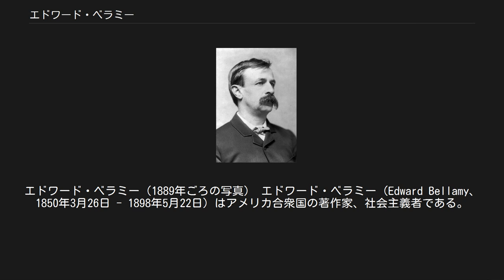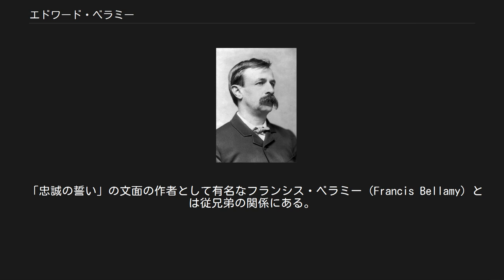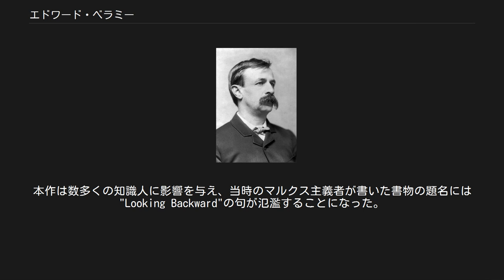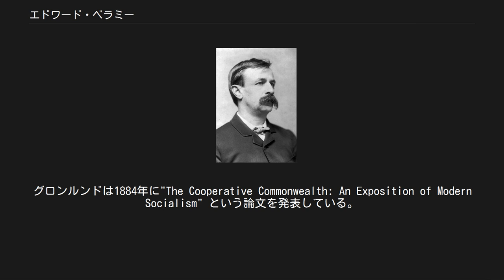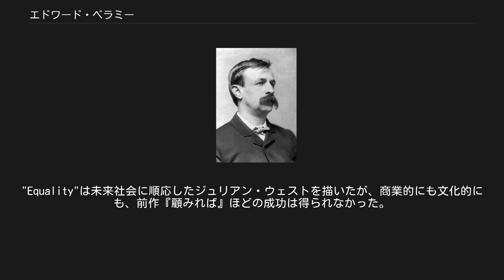エドワード・ベラミー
エドワード・ベラミー（1889年ごろの写真） エドワード・ベラミー（Edward Bellamy、1850年3月26日 - 1898年5月22日）はアメリカ合衆国の著作家、社会主義者である。
西暦2000年を舞台にしたユートピア小説、『顧みれば』（"Looking Backward"）で有名。
表記はベラミイとも。
 エドワード・ベラミーはマサチューセッツ州チコピー・フォールズで生まれた。
父のルーファス・キング・ベラミー（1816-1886）はバプテスト教会の牧師で、ジョゼフ・ベラミー（Joseph Bellamy）の子孫であった。
母はマリア・ルイーザ・ベラミー（旧姓パットナム）というカルヴァン派の女性であった。
その父ベンジャミン・パットナムも元はセイラムでバプティスト派の牧師をしていたが、フリーメイソンへの入会が問題となり聖職から退いた経歴を持つ。
ベラミーにはフレドリックとチャールズという2人の兄がいた。
ユニオン大学に進むが、卒業はしなかった。
在学中、彼はシータ・カイ（Theta Chi）の地方支部であるデルタ・カッパ・イプシロン友愛会（Delta Kappa Epsilon fraternity）に所属した。
彼は法律を学んだが、それを放棄してニューヨーク州やマサチューセッツ州スプリングフィールドの新聞社で短期間だけ働いた。
ジャーナリズムから離れた後は文学に専念し、短編小説、長編小説の両分野で執筆を行なった。
1882年、エマ・オーガスタ・サンダースン（Emma Augusta Sanderson）という女性と結婚。
2人の子供を儲けた。
 「忠誠の誓い」の文面の作者として有名なフランシス・ベラミー（Francis Bellamy）とは従兄弟の関係にある。
 作品に"Dr. Heidenhoff's Process"(1880)、"Miss Ludington's Sister"(1884)、"The Duke of Stockbridge"(1990)、そしてユートピア物の『顧みれば』"Looking Backward: 2000—1887"（1880）、続編の"Equality"(1897)などがある。
 ドイツの社会心理学者エーリヒ・フロムによると、『顧みれば』は「かつてアメリカで出版された最も注目すべき本の中の1冊」であり、『アンクル・トムの小屋』、『ベン・ハー』と並ぶ同時代の3大ベストセラーの一角でもある。
この作品『顧みれば』では、1887年の上流階級男性が催眠術で眠りに落ち、社会主義的ユートピアが実現された2000年の社会を目の当たりにする。
本作は数多くの知識人に影響を与え、当時のマルクス主義者が書いた書物の題名には"Looking Backward"の句が氾濫することになった。
フロムいわく、「これは今までに刊行された本のうち、政治活動に本質的な影響を与えた数少ないものの一冊である」。
「ベラミー・クラブ」を名乗る団体がアメリカの各地に雨後の筍のごとく設立され、『顧みれば』中のアイディアを議論、もしくは宣伝した。
この政治的な動きはナショナリズムとして知られるようになった。
ベラミーの小説はいくつかのユートピア的コミュニティーにも影響与えた。
 『顧みれば』は、貨幣に完全に置き換わる支払い手段としての「Credit Card」というものを構想しており、20世紀になって登場したクレジットカードの機能的な先駆けをなすものと評価されている。
（櫻井澄夫『さあ、2000年を過ぎたよベラミーさん』（上、中、下） （『月刊消費者信用』叢談カードの世紀）、同氏『ベラミーの思想とその背景』（同誌）など） 彼の『顧みれば』はユニークではあったが、その思想は、先行する改革者・著作家のローレンス・グロンルンド（Laurence Gronlund）に負うところが大である。
グロンルンドは1884年に"The Cooperative Commonwealth: An Exposition of Modern Socialism" という論文を発表している。
 "Equality"(1897) に収録された短編"The Parable of the Water-Tank"は、アメリカ初期の社会主義者の間では有名でプロパガンダ用パンフレットとして幾度も版を重ねた。
"Equality"は未来社会に順応したジュリアン・ウェストを描いたが、商業的にも文化...